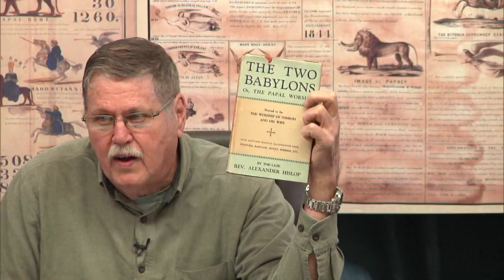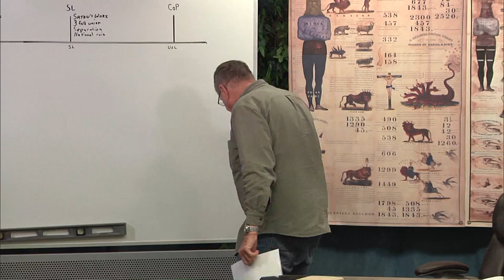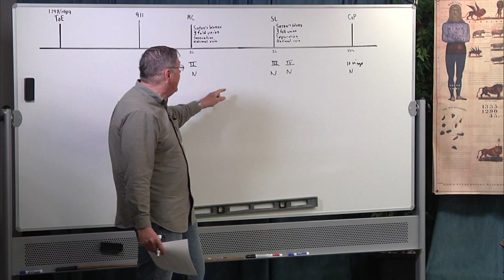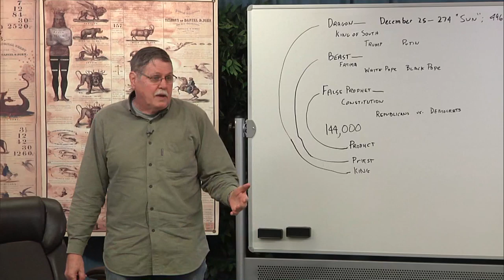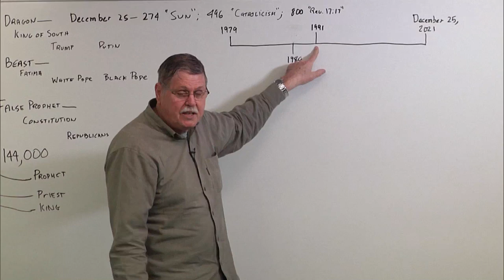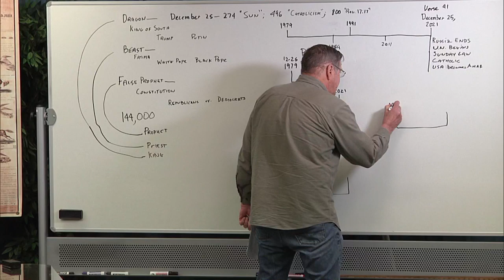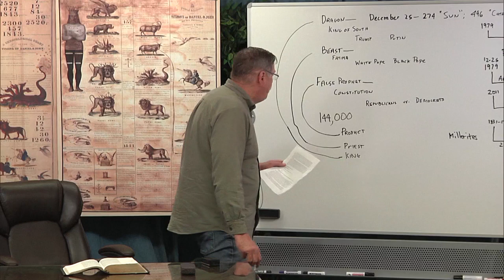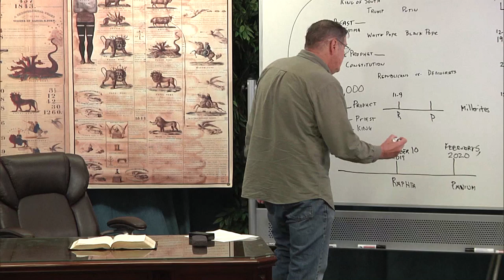2020 03 04 07. Daniel's Last Vision - Jeff Pippenger